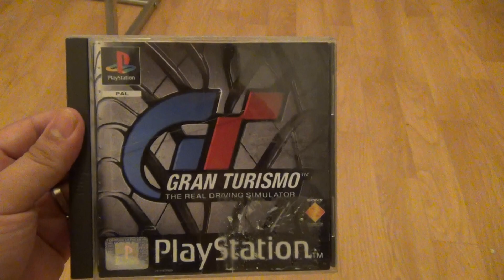Nous Decouvrons Gran Turismo PS1